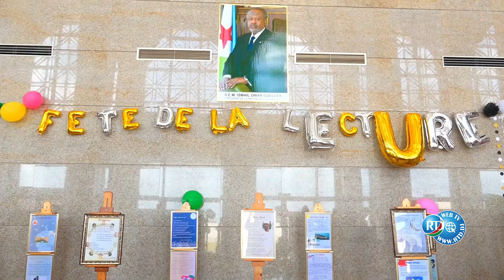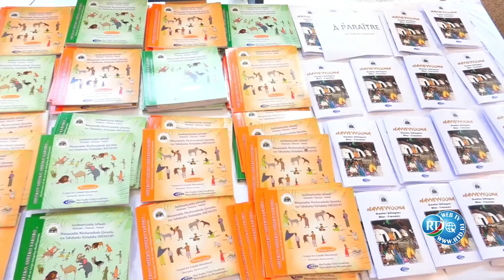MENFOP : Fête de la lecture à la bibliothèque et aux archives nationales.